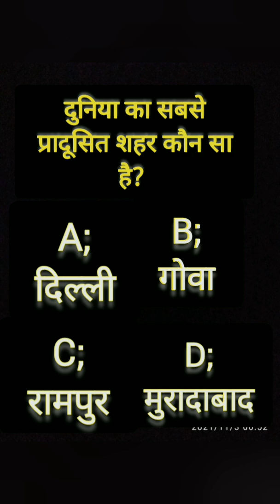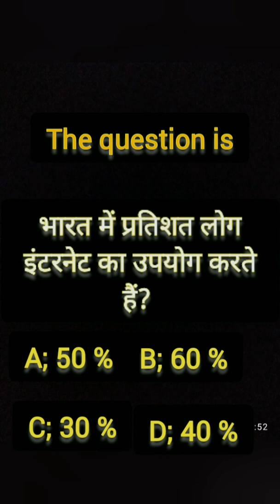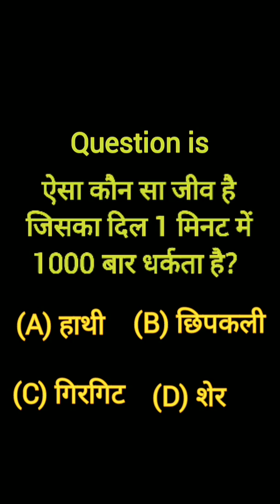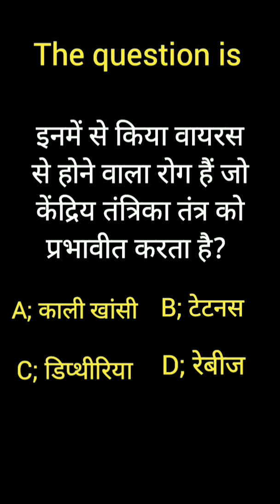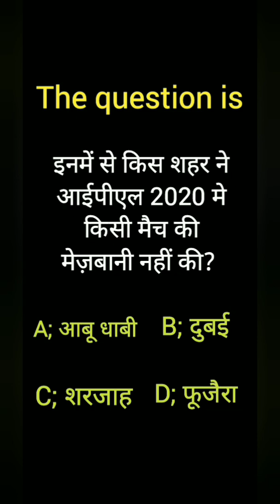ऐसा कौन सा देश है जहाँ 18 एकर बारा पिज़्ज़ा खाजाता है